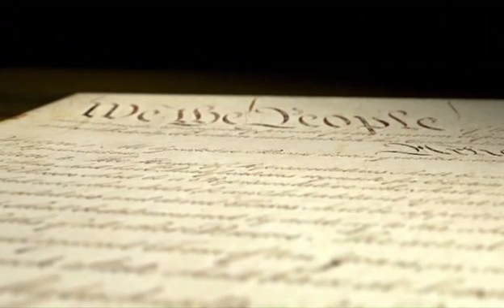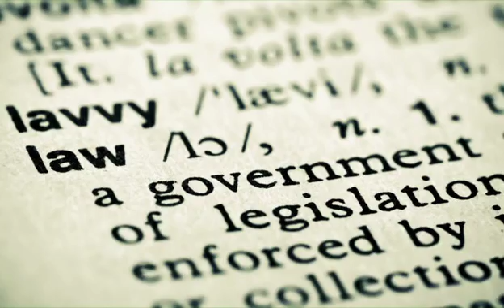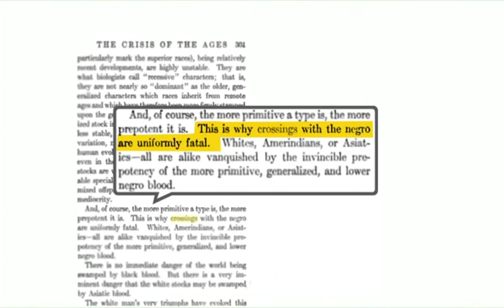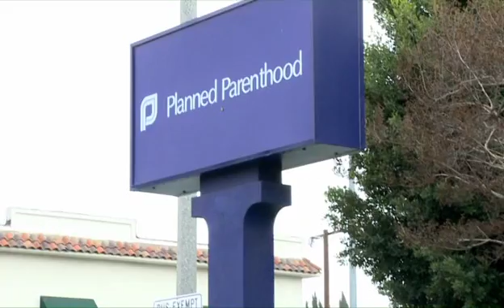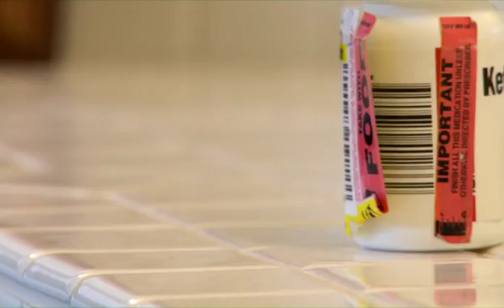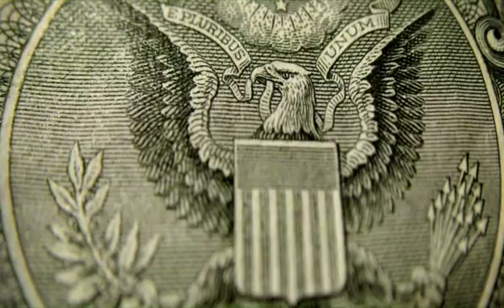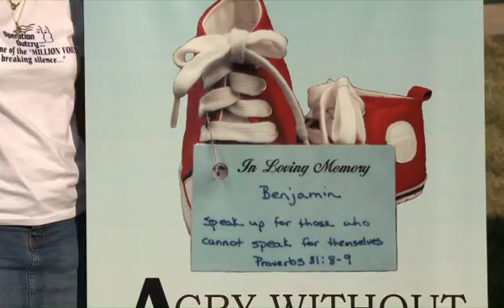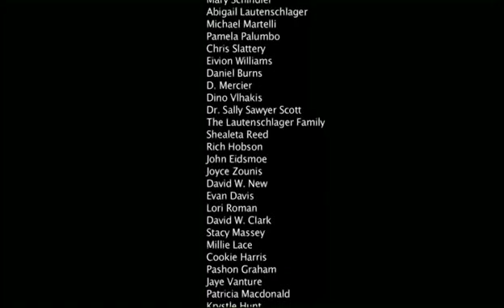Blood Money The Business of Abortion